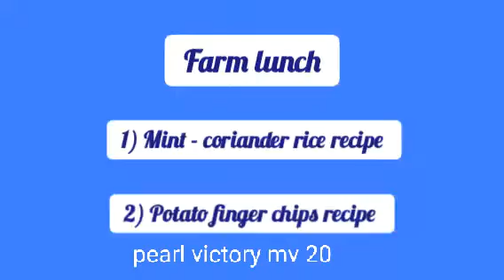farm lunch : mint - coriander rice with crispy potato fingers recipe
PEARL victory Mv 20

this video is about making farm lunch.the recipes included in this video are mint - coriander rice with crispy potato finger fry

video chapters :
00.01 - intro
00.10 -mint - coriander rice recipe
12.28 - crispy potato finger fry rexipe
 22.37 - packing farm lunch